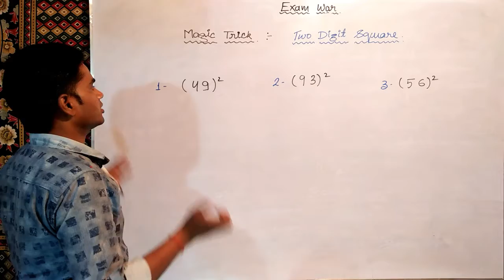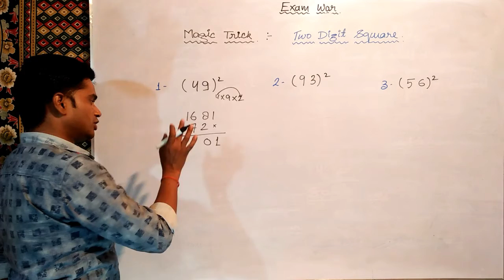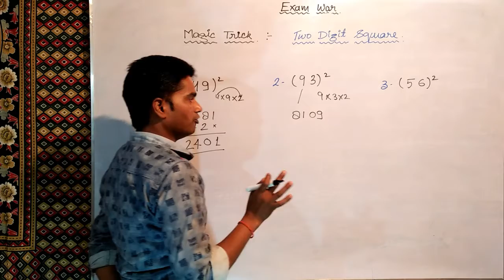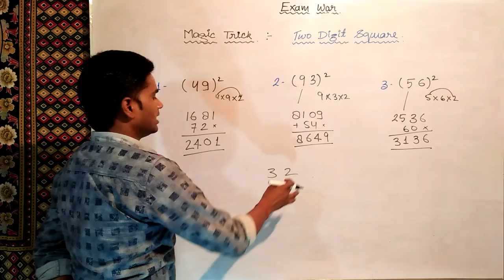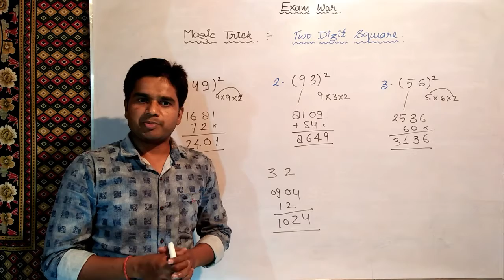SQUARE TRICK FOR: SSC / CPO SI / BANK / RAILWAY / UP SI / UPP / UP LEKHPAL / UP TET / ETC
Magic trick to find out square of any two digit number.